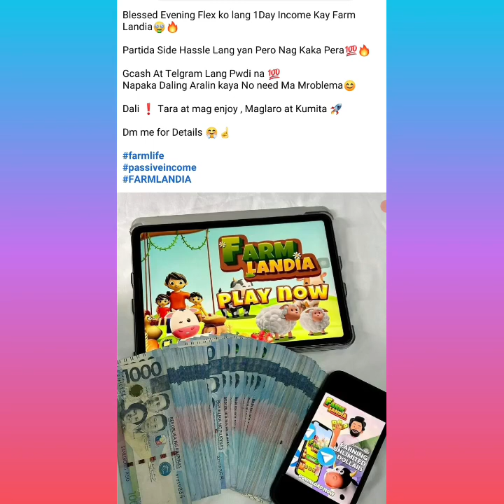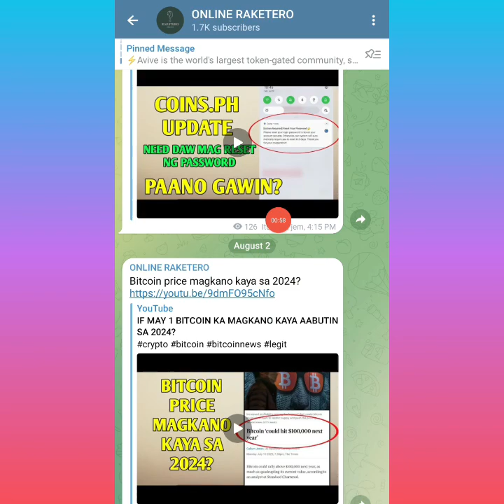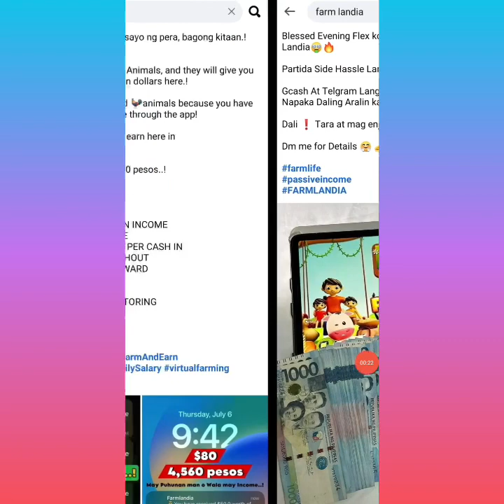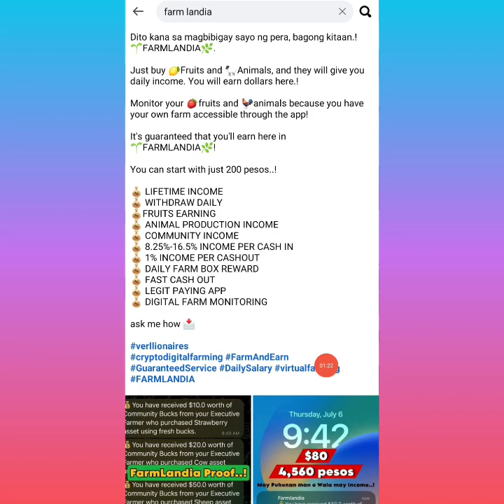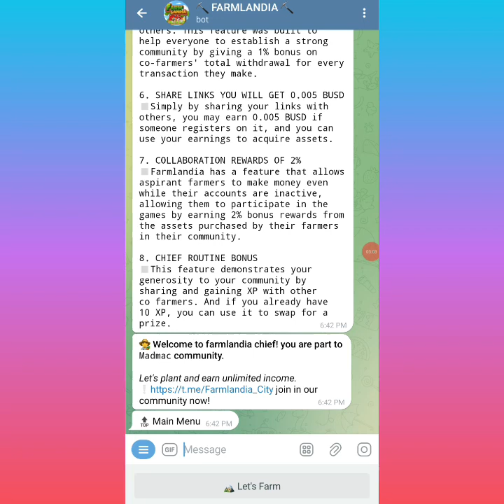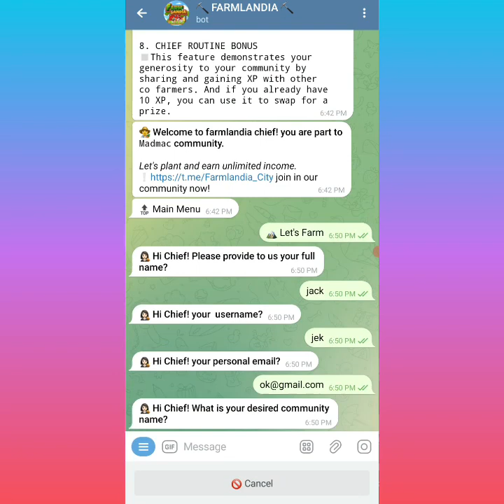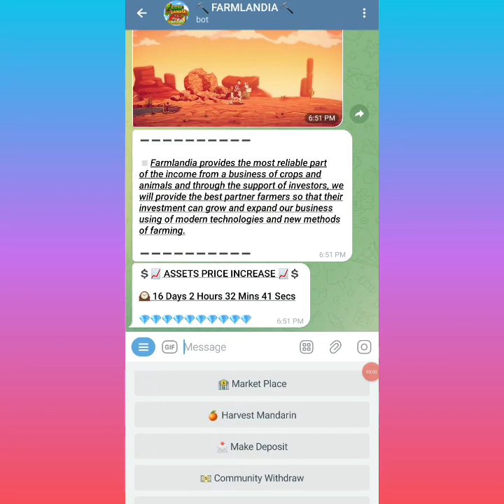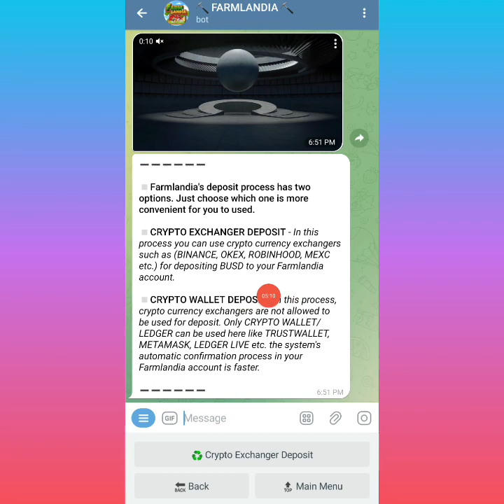FarmLandia | magtatanim lang ng fruits kikita kana ng up to100K?😱 Investment review